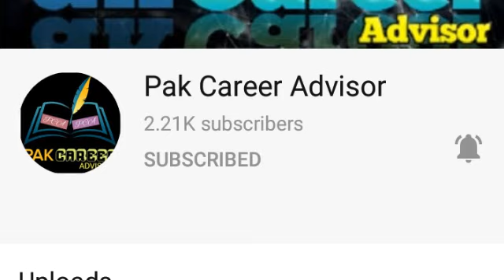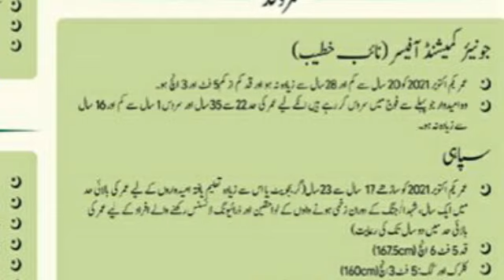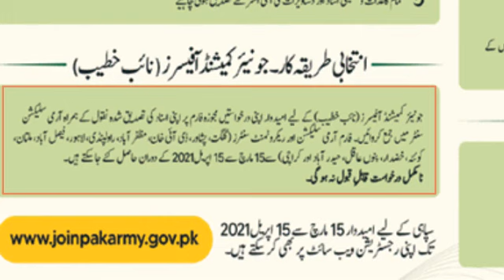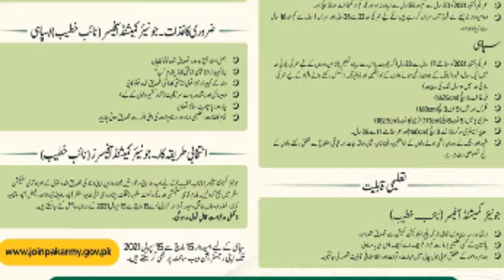Pak Army Jobs 2021 | Pak Army Soldier Jobs 2021 | Join Pak Army as Naib Khateeb, Cleck, Military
New and Latest jobs in Pakistan Army.Pakistan Army is one of the best defense institute of Pakistan.Pakistan army recently announce numbers of jobs.Junior commission officer and Saphi post.

In my video I will give you complete information about these jobs.How can you apply for these posts.What is age limit.What qualification is required for these jobs.What is last date.I will tell you about applying process with complete details.I will tell you about numbers of seats.Or also give you information about merit Criteria.So avail this opportunities.